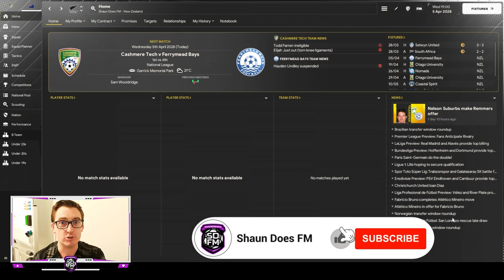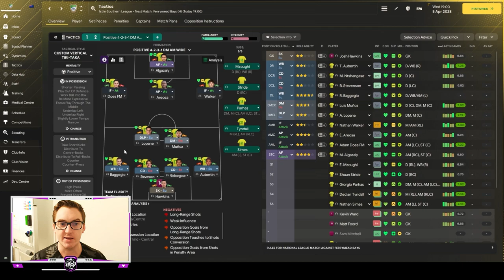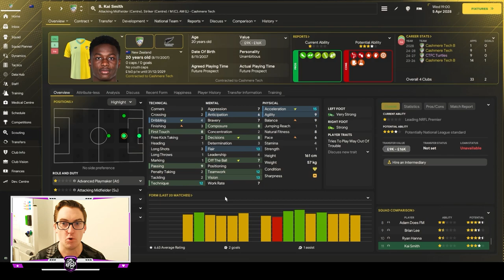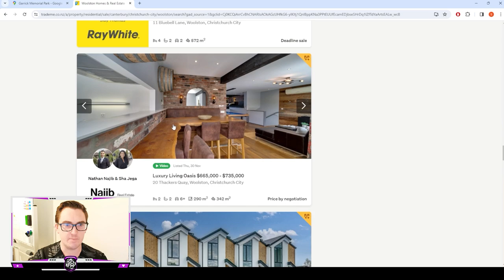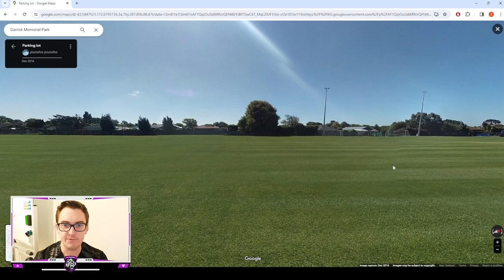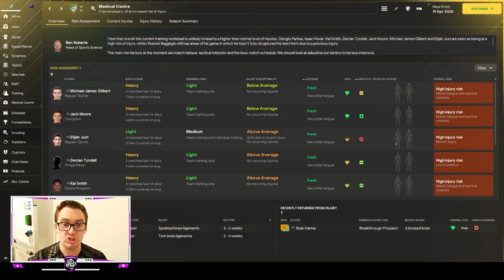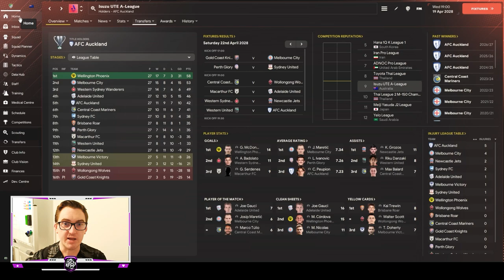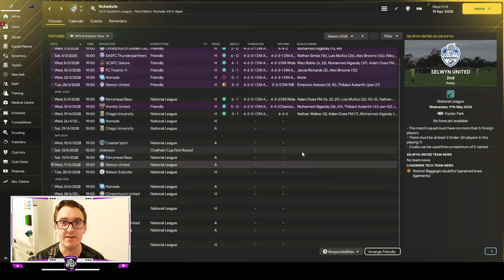ADAM'S ARRIVAL - NZ BUILD A NATION FM24 | Episode 40 | Football Manager 2024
Welcome back to the 40th episode of the New Zealand Build A Nation! In this episode we get started on the field with Cashmere Technical, starting off the Southern League season in NZ with home games against Ferrymead Bays & Otago University!
Plus we run you through our squad after many transfers have been made, and recap the last All White's International Window before the 2028 OFC Nations Cup!